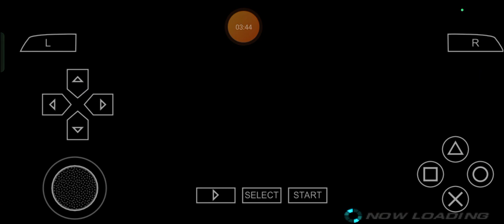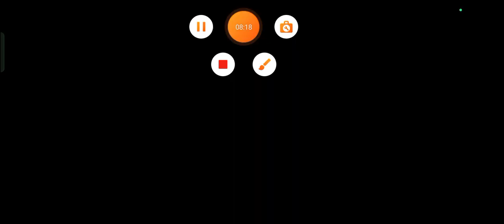Flavored Fisted Feast: Max Plays Tekken 6 - Episode 84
Welcome back to the one and only, quote and unquote, sensationally supercharged show of mine, Fellers! Max Leonhart here and in light of the tastefully thanked 30th Anniversary for BandaiNamco's Tekken series of Fighting Video Games and stuff, let's get even more ready for one of the many creatively constructed cookings to serve for my very own kindly kneaded kind of Tekken6 Adventure for one of the next years to follow up beyond the one and only, year of 2024 and yadda, yadda, yadda, yadda, yadda, yadda, once again as always for ourselves alongside with our relatives, comrades and company in a very elastically expressive, expressively elastic, engineeringly exquisite and exquisitely elasticized manner, shall we? ;)